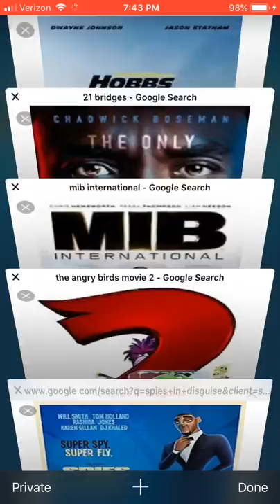Movies That Sea Snake Is Excited For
Here’s The List:
Hobbs & Shaw
21 Bridges
Dark Phoenix
The Addams Family
Star Wars: Rise Of The Skywalker
Aladdin (2019)
& Artemis Fowl (2019)

Credit To Sea Snake